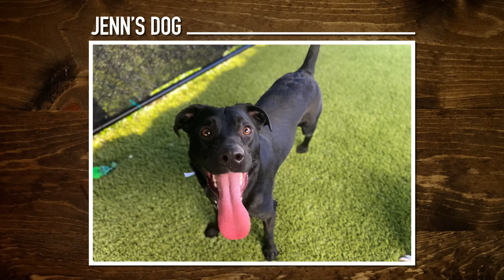Crazy Animated Movie Facts (Game)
Today, we're learning crazy facts about your favorite animated shows! GMMORE # 2452

This is Good Mythical MORE, the show after the show. Watch today's main show, Good Mythical Morning,